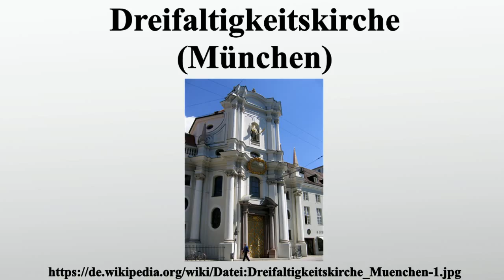Dreifaltigkeitskirche (München)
Vielen Dank für Ihre Unterstützung:

Die katholische Dreifaltigkeitskirche ist eine Votivkirche der Münchner Stände und wurde im Stil des bayerischen Barock nach Plänen von Giovanni Antonio Viscardi 1711 bis 1718 erbaut.Sie ist eine Klosterkirche der Karmelitinnen und eine Nebenkirche der Metropolitanpfarrei zu Unserer Lieben Frau in der Pacellistraße in München-Altstadt.Man löste damit ein Gelübde ein, welches aufgrund einer Prophezeiung von Maria Anna Lindmayr gegeben wurde und erhoffte sich durch den Bau im Spanischen Erbfolgekrieg von den Österreichern verschont zu bleiben.Im Inneren sind bedeutende Werke von Cosmas Damian Asam , Joseph Ruffini, Andreas Faistenberger, Johann Baptist Straub und Johann Georg Baader zu bewundern.

Bild-Copyright-Informationen
Urheber Info: Rufus46